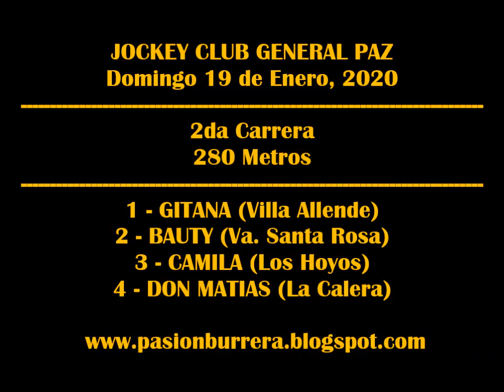DON MATIAS, General Paz (19-01-2020)